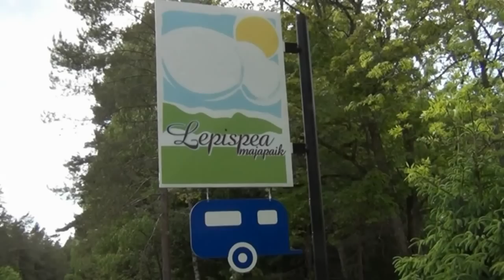Estonia,Võsu, Lepispea. Eesti Karavan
Эстония, Вызу. Зона отдыха для караванеров. 2012 год.
Может Вам пригодится эта информация. Отличное место для спокойного отдыха на природе.